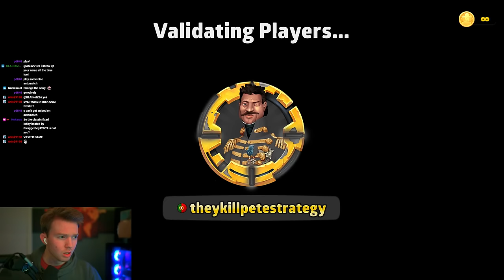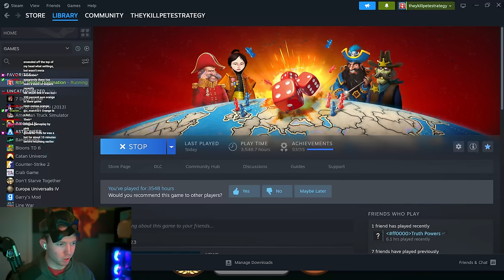Turn 3 GREED, Failure is imminent Beg+ Ranked